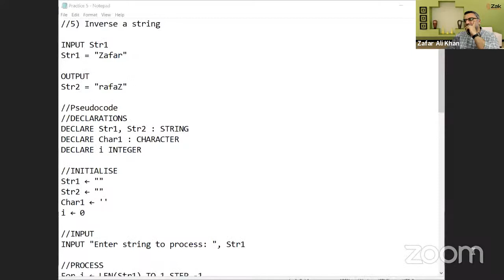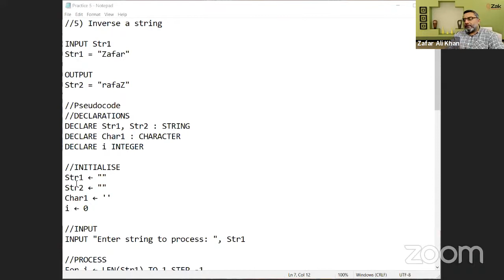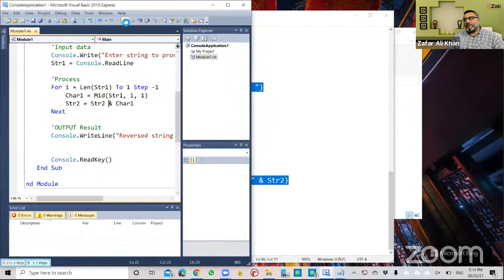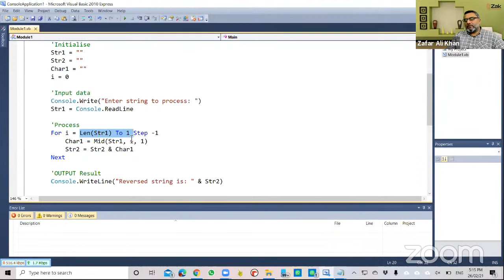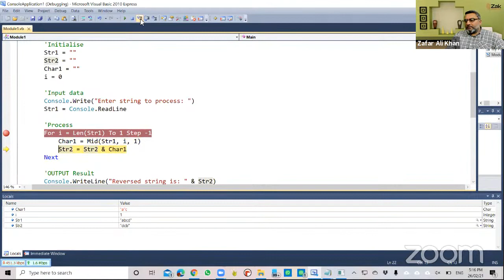String Manipulation | Lecture 3/4 | AS | By ZAK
INTRODUCTION:
Zafar Ali Khan "ZAK" is an A and O level Computer Science Pakistani educator, entrepreneur, and former programmer. He supports a free online education platform to impart O and A level resources. His resources include notes, video lectures, online discussion groups, and a full website.